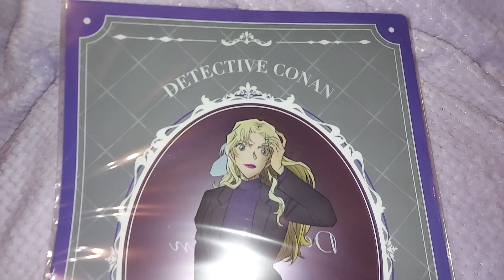名探偵コナン クリアファイルセット 黒鉄ver. ベルモット＆バーボン